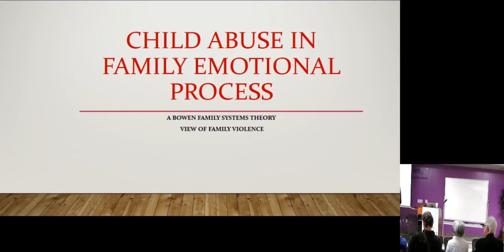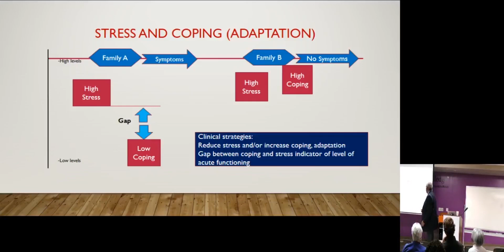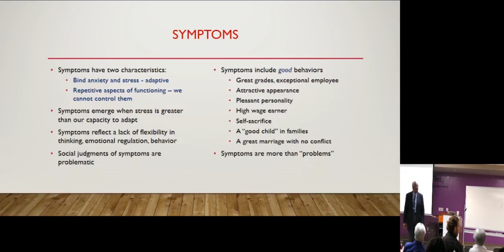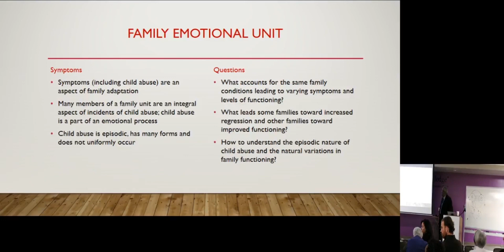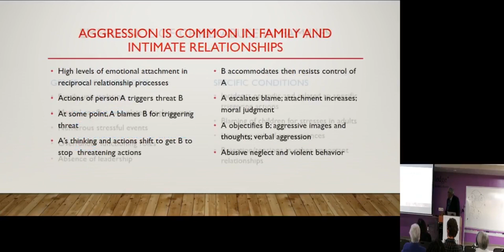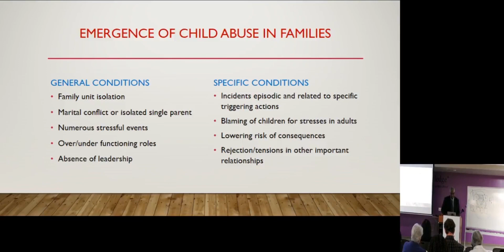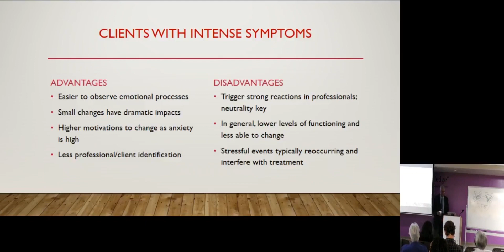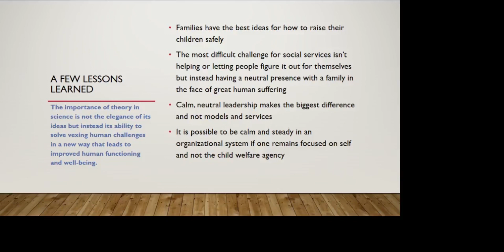Child Abuse In Family Emotional Process: A Bowen Family Systems Theory Approach